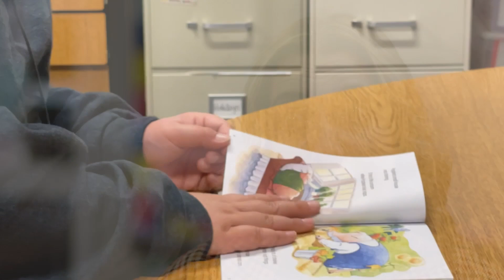CVESD Program Spotlight - Impact Teacher Program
CVESD’s Impact Teacher Program impacts the lives of students daily. Teachers work one-on-one with students to improve their reading, writing, and comprehension skills. CVESD sat down with Ms. Viora, an impact teacher at Olympic View Elementary School, and one of her students to learn more about the impact she is making every day.